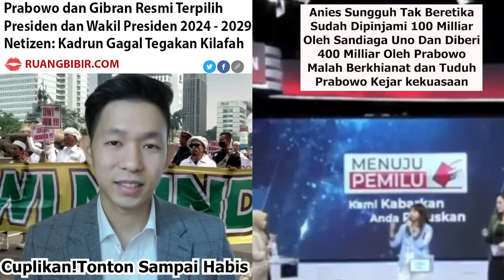🔴VIRAL!! TERBONGKAR PRABOWO BONGKAR KEKESALAN KADRUN, JOKOWI SIKAT KEBOHONGAN ANIES BASWEDAN